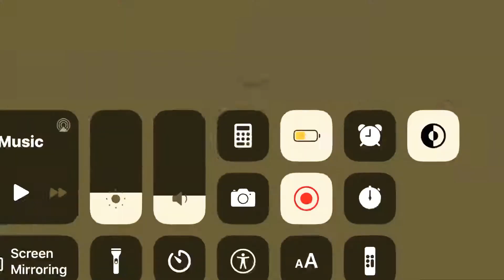Pixel gun 3d siege destroy your enemies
The game is free try it out